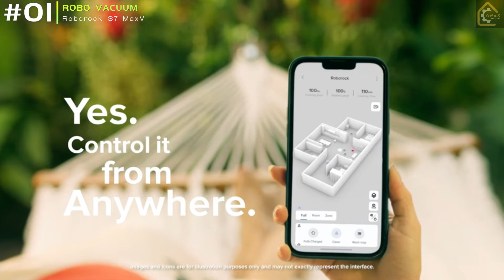Top 10 Robo Vacuum 01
For full list of products,
Top 10 Robot vacuum cleaner

Get your products below!!!

#03 ECOVACS DEEBOT X1 PLUS

#04 eufy BoostIQ 11S MAX